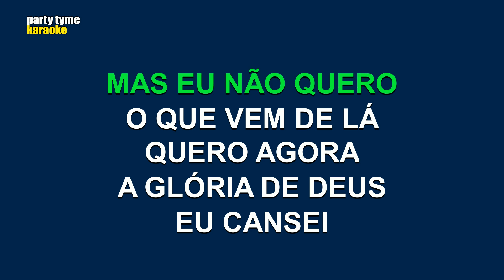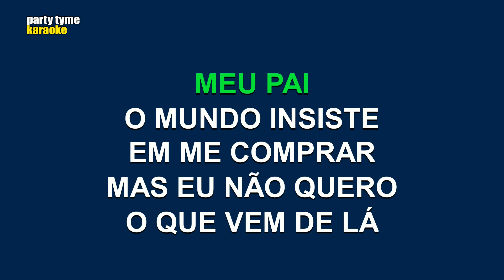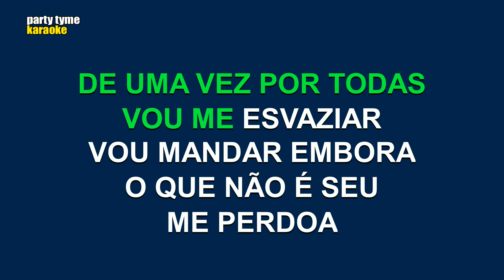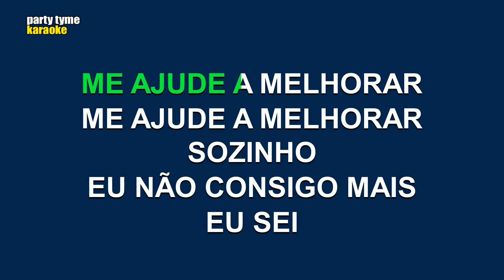Eli Soares - Me Ajude A Melhorar (Versão Karaokê)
Versão karaokê de 'Me Ajude A Melhorar'
popularmente cantada por Eli Soares,